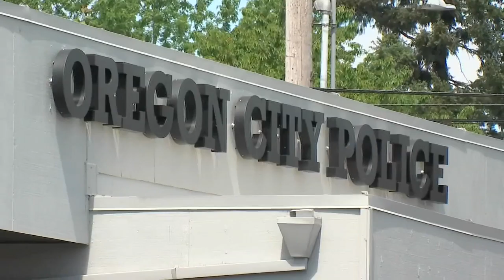Man on the run for 23 years turns himself in to Oregon City police